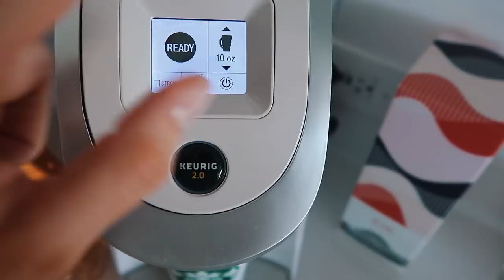VLOGMAS 2018: engagement surprise!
items mentioned:
i am gia pixie
lovers + friends red dress
leopard majorelle jacket
gold hoops
red joggers

jewelry collection:

♥︎ Socials
INSTAGRA@maggiemacd_

I love you angels 🦋
xo maggie